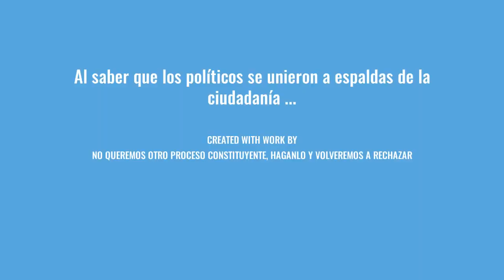Personas que se enteraron que los politicos se habin puesto de acuerdo!!!